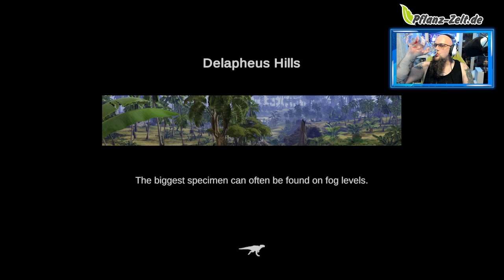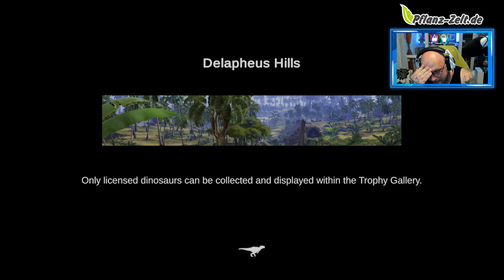Angezockt | Carnivores: Dinosaur Hunt [PS4]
👍🖖🤟Mein Equipment👍🖖🤟
Ihr habt Bock mit mir zu zocken oder zu texten? Kein Problem:
PSN: odin_ase
Steam: odin_ase